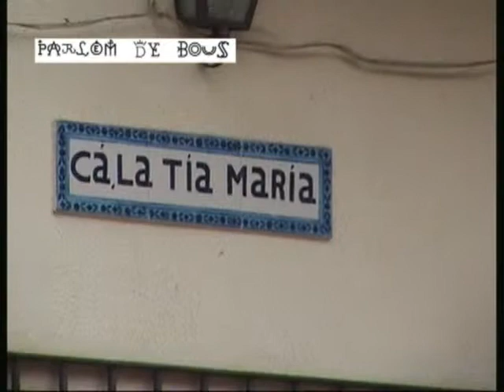PARLEM DE BOUS - ARTANA 2015 BOU DEL CRISTO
BOUS AL CARRER